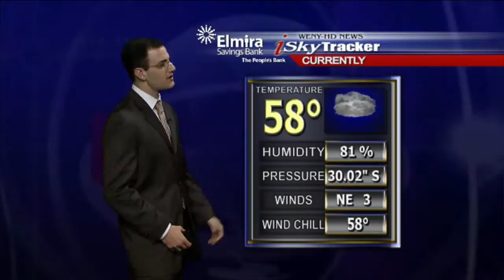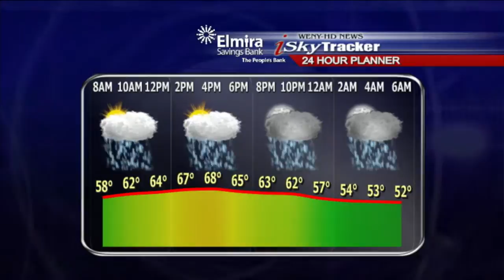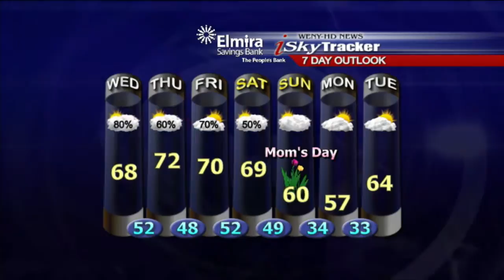May 8th weather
Your Twin Tiers forecast for May 8th.  Mainly cloudy with a few sunny breaks.  Showers are possible through the day with the best chances arriving during the afternoon and early evening.  Your 5 Degree Guarantee is 68.